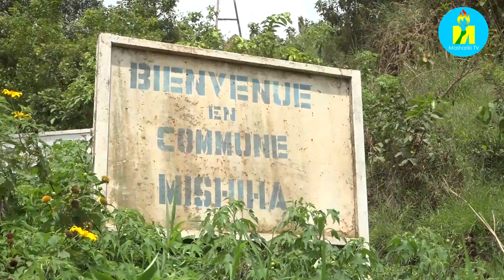Ku munsi wa mbere urumuri rumurikira ibikorwa vy'iterambere muma komine atatu y'intara ya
Ku munsi wa mbere urumuri rumurikira ibikorwa vy'iterambere muma komine atatu y'intara ya Cankuzo ariyo Komine Kigamba, Mishiha na Gisagara (muri zone Camazi), intwararumuri zifadikanije n'abanyagihugu mu gucanga ama béton yo gusasa mu mazu ariko yubakwa muri ayo makomine.